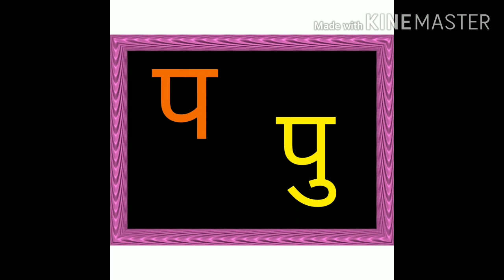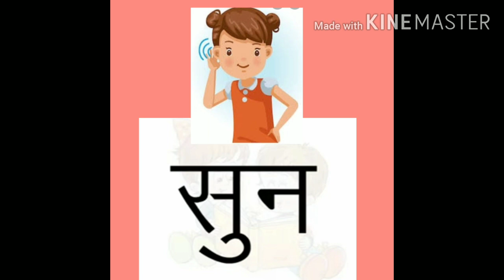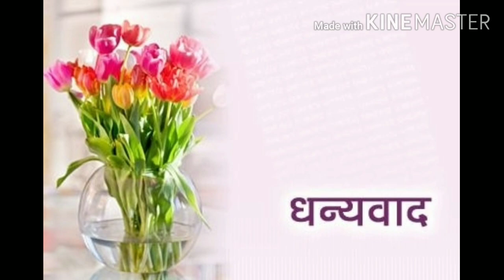Class I Hindi Topic उ मात्रा के शब्द का पठन by Pooja Tyagi